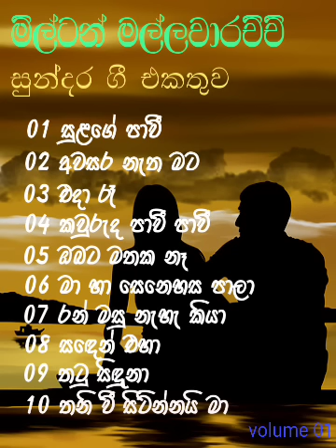milton mallawarachchi songs මිල්ටන් මල්ලවාරච්චි ගී එකතුව volume 01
A collection of Milton Mallawarachchi songs
volume 01